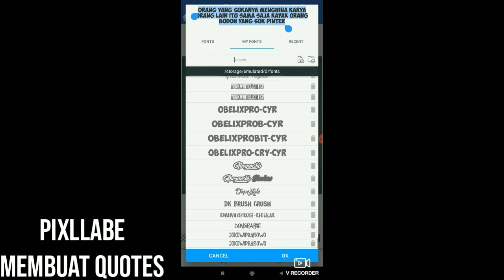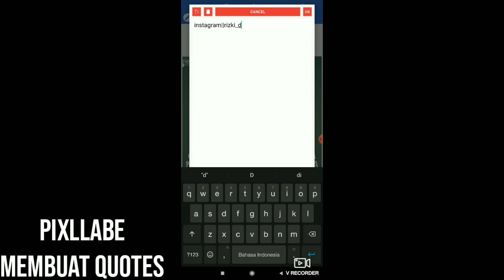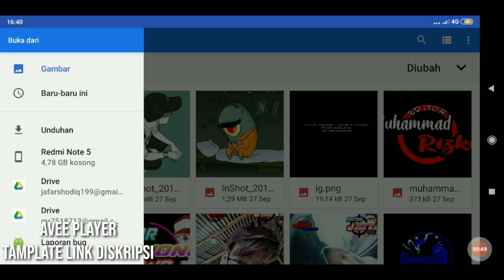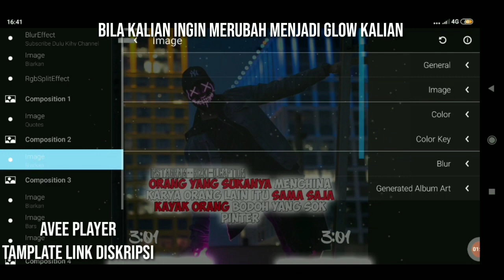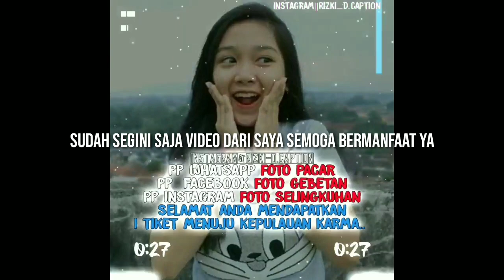TAMPLATE AVEE PLAYER, KEREN ADA BARS DAN GLOW PUTIH DAN PELANGI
PIXLLABE KALIAN DUWONLOD DI PLAY STORE